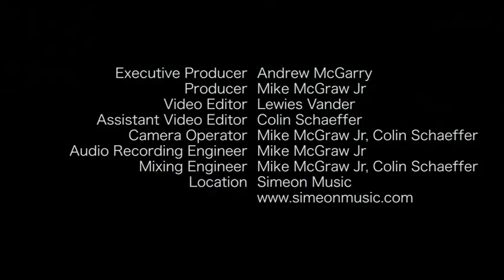Conoce a Sergio González - parte 3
Sergio Gonzalez es productor ganador de un Grammy y pianista talentoso. Empezó a tocar música tocando el piano y el órgano en su iglesia natal. Actualmente es el productor y pianista de Marcos Witt.